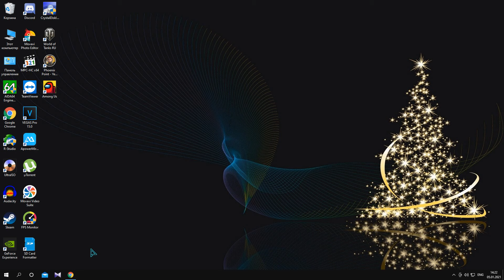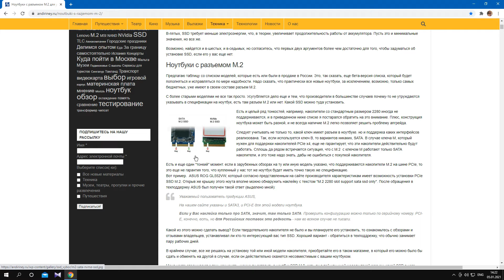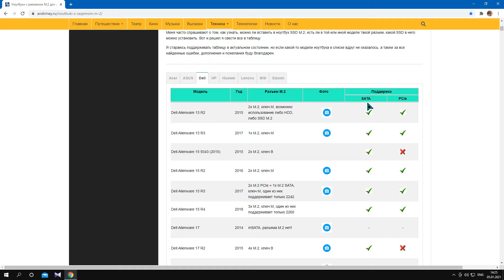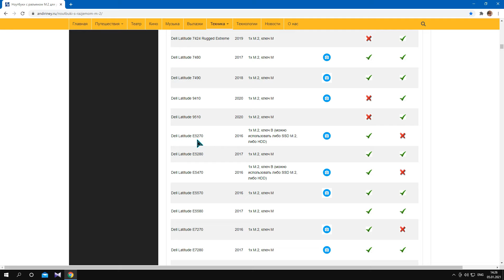Возможность подключения SSD M2 или NVME в ноутбуке. Как узнать?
Всем привет! В этом видео вы узнаете можно ли подключить к вашему ноутбуку накопители типа SSD M2 или M2 NVME и имеются ли в нем соответствующие  порты для данных SSD накопителей.

ВНИМАНИЕ!!! Дополнительная, важная информация по данному видео:
 На сайте озвученном в данном видео, по моей модели ноутбука Dell Latitude E5270 была допущена ошибка администратором данного сайта, как мной выяснилось позже, мой ноутбук поддерживает SSD М2-NVMe PCIe x2, а не только обычный SSD М2 , о  данной ошибке было сообщено администратору данного сайта, ошибка в данный момент исправлена. Уважаемые зрители не забывайте перепроверять нужную вам информацию так же из других дополнительных официальных источников производителя вашего оборудования.